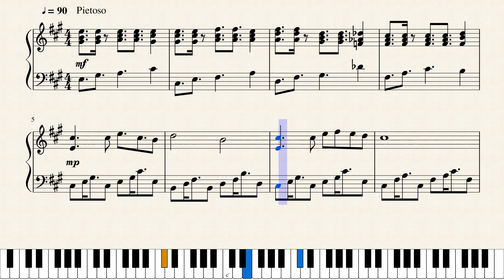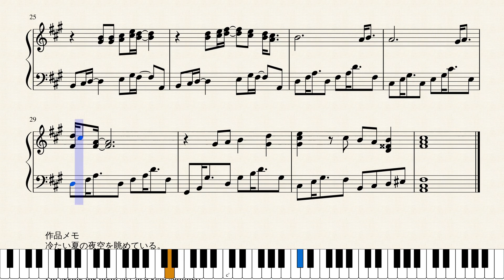Op.1645 冷たい夏の夜空_The Night Sky in a Cold Summer by Yohei Kato * 加藤 洋平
作品メモ
冷たい夏の夜空を眺めている。

Memorandum
I’m seeing the night sky in a cold summer.